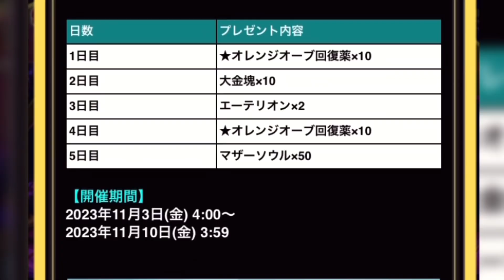緊急速報！ニーア復刻は2B（2P）の強化英装＆9SのHo229搭載飛行タイプでした！アキラの予想結果はどう評価しはります？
アキラのラスクラ実況 #501〜URエルドラヴァーナを出すまで回すガチャ動画！（ラスクラ実況500回超え記念企画）

©️LASTCLOUDIA, AIDIS Inc.

状態異常回復まとめ

巫女セラ＆巫女ティリアの比較
ユニット交換、今するなら最優先すべきユニットは●●！優先順位を徹底解説！

ギルメン応募される方は必ずこちらの動画をご視聴ください

●状態異常回復速度上昇を徹底検証！【対策不可“封印”を最速8秒で回復させる動画】

●カウンターについて知りたい人向けの動画
バルセロについて語り尽くす【データ編】〜カウンター発動確率・ダメージの上げ方・適正装備・大器晩成はいつ晩成するねん等〜

●隠し武器・最強の樹属性弓「終の霊妖蝶」入手方法解説
最新アプデで追加された新隠し要素まとめ〜ポックルコンプ可能＆霊薬素材全場所解説〜

●影響力のあるユニットまとめ
ダメ凸付与性能持ちユニットのまとめ＆物理・魔法・超必殺各最大ダメ凸化パーティ例の解説

●SCT解説動画
アキラのラスクラ実況 790【SCTとSCT回復速度とSCT回復速度上昇について】